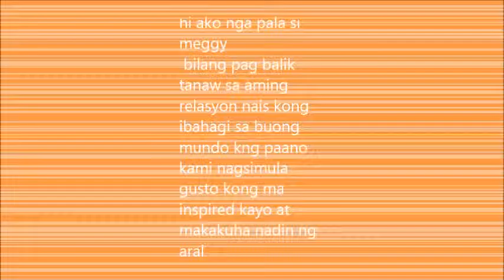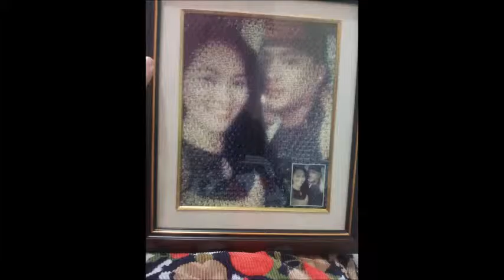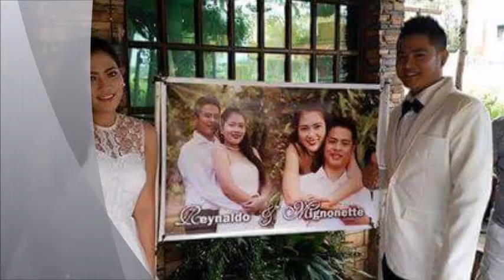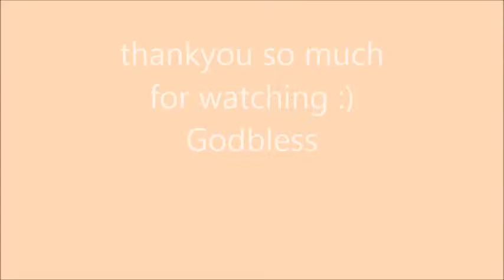lovestory (LDR)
(reymign) pasensya na sa quality ng video .